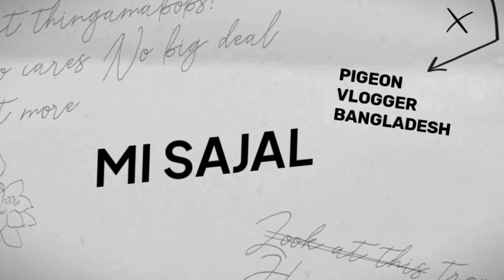ঘূর্ণিঝড় সিত্রাং এর কবলে সকল পোষাপ্রাণী | All our pets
ঘূর্ণিঝড় সিত্রাং এর কবলে সকল পোষাপ্রাণী আমাদের। এই দূর্যোগের জন্য পোষাপ্রাণীগুলোর অবস্থা খুব খারাপ। নতুন সংগ্রহ করা মুরগিগুলোকে দেখাবো। আশা করছি আপনাদের খুব ভালো লাগবে ভিডিওটি দেখে।